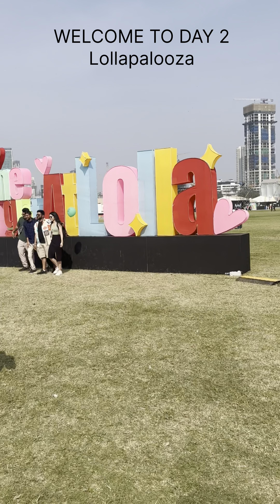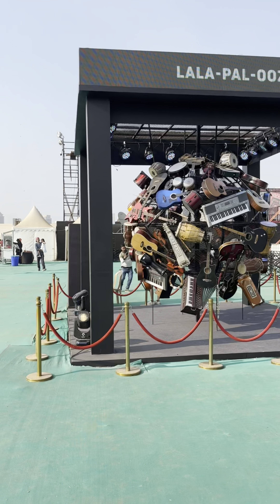Lollapalooza 2024 ,live performance by Eric nam ,keane ,K-pop ,British and Indian performers day2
Lollapalooza 2024 best show ever

Musician: Alex Cap

Musician: Alex Cap

Musician: Marphologiya

Special thanks to all performers in lollapalooza and others related to it specifically Eric nam and kaeve